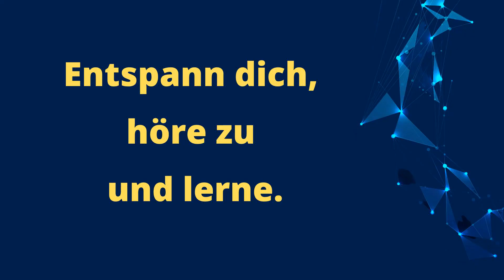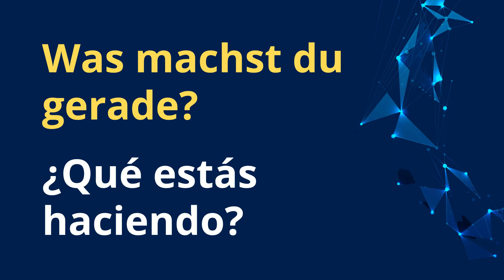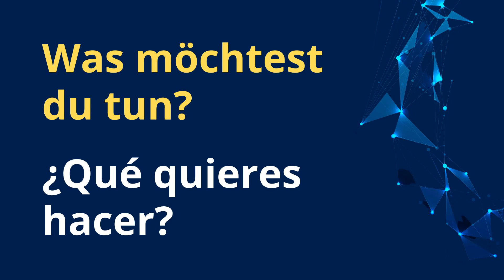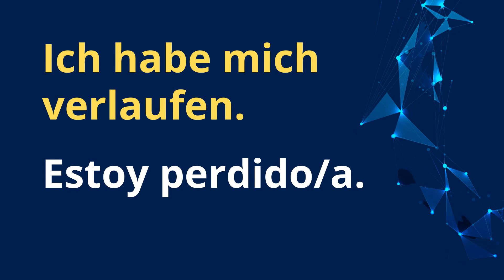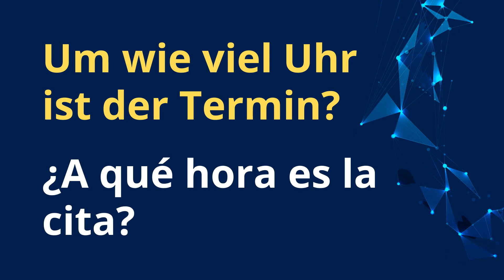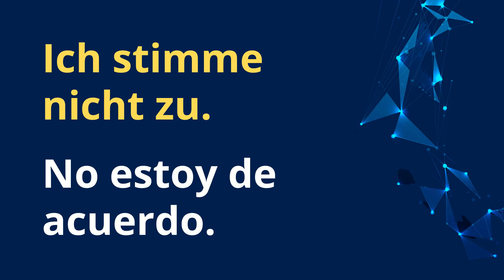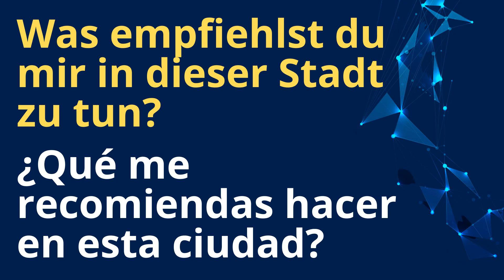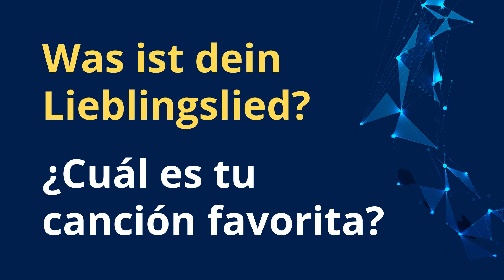Spanisch lernen im Schlaf - Die beliebtesten Sätze laut ChatGPT Teil 1 | Spanisch/Deutsch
✨Mein Buch "Spanisch für die Reise nach Lateinamerika" findest du unter diesem

Willkommen zu unserem neuesten YouTube-Video! Heute werden wir die beliebtesten spanischen Sätze präsentieren, basierend auf den Informationen, die wir von ChatGPT erhalten haben.
Egal, ob ihr Spanisch bereits beherrscht oder gerade erst anfangt, diese Sätze werden euch helfen, euer Sprachverständnis zu verbessern und euren Wortschatz zu erweitern.
Dieser Text wurde von Chat GPT verfasst. 😁

💙Supportbereich
Hat dir mein Video gefallen? Hat es dir weitergeholfen? Dann freue ich mich über deine Unterstützung! Du kannst mir eine kleine Spende schicken, um meine Arbeit zu würdigen. Hier ist der Link:

Content
0:00 Intro
1:20 Spanisch lernen im Schlaf

Solltest du über diese Links etwas kaufen, bekomme ich eine kleine Provision. Dir entstehen dadurch keine Zusatzkosten, aber es ermöglicht uns, weiterhin Videos wie dieses zu erstellen. Danke für deine Unterstützung!